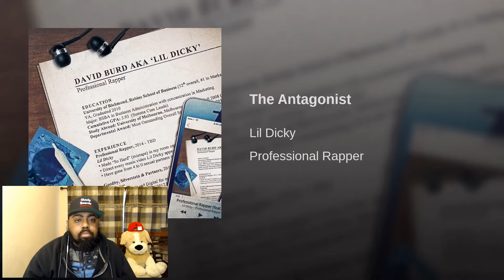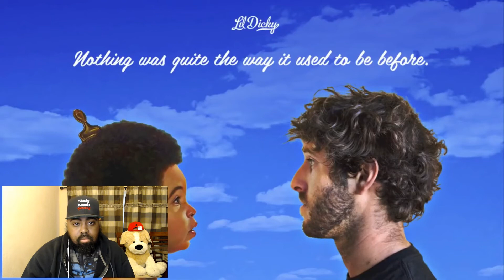LIL DICKY - ANTAGONIST & MAKE BELIEF |REACTION| SHADY BEARDS (He has a mean streak)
Intro and Outro by: Majestic Photography
Gaming Channel: Shady Beards Gaming